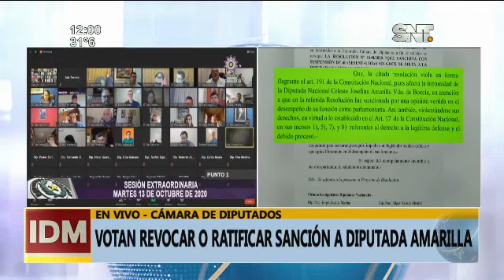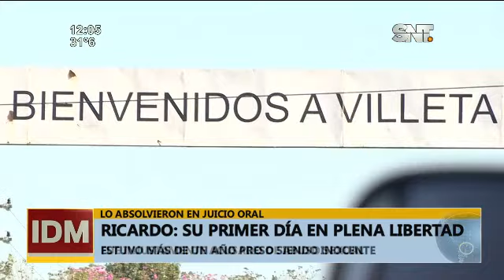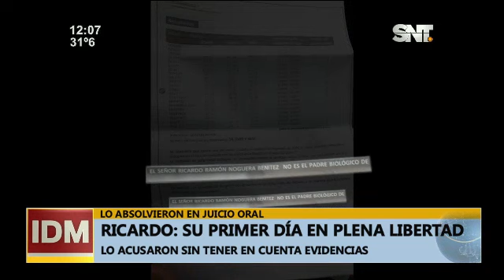Informativo del Mediodía: Programa del 13 de Octubre del 2020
Paraguay visita a Venezuela

El análisis y la opinión de Javier Sosa Briganti sobre el fútbol nacional.